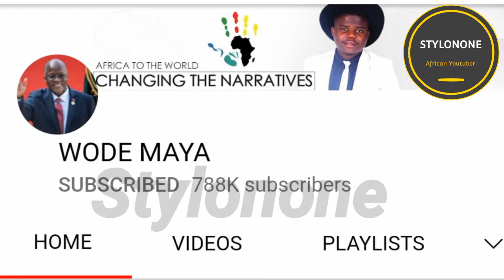Africa is the future. African_Americans ||Africa_Europeans, let's come together and make a change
"There are two types of people who will tell you that you cannot make a difference in this world: those who are afraid to try and those who are afraid you will succeed. Do you really know that Success is not final and failure is not fatal too, It is the courage to continue that counts so in anything you are doing make sure you do it with courage. Wodemaya african_tigress Miss Trudy.
And the likes this are people who are ready to make a change in Africa  through YouTube because now is the time to change the narrative of Africa.
You can follow them on their YouTube channels and learn more about the the African continents. We need to make much more efforts to see that we change everything about Africa. To be able to tackle that we need more cultivation on our mind-sets and come under one umbrella the we will achieve the dreams of the Africa we want even not all but 95 percent can be achieved by us as we are all moving on ne direction.

My videos are about entertainment and Education about Africa and whats going around the world